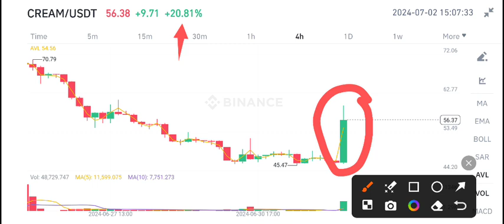Cream Price Prediction update! Cream Finance News Today! Cream crypto